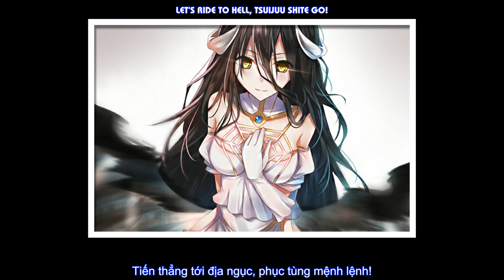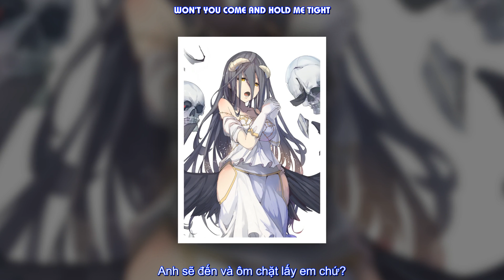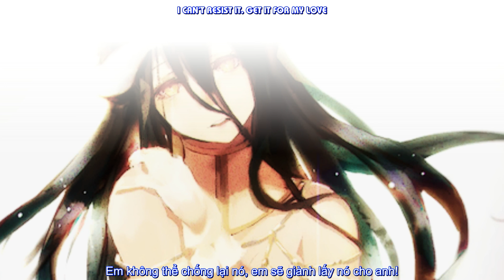Overlord Ending Full - L.L.L [AMV] - Vietsub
Overlord Ending Full
Song: L.L.L - MYTH & ROID
You want to buy this song?